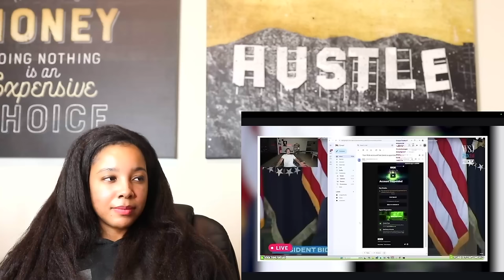Sneako Pretends To Be Pro Black...and Instantly REGRETS IT! | Reaction